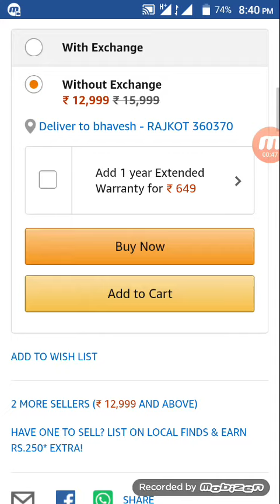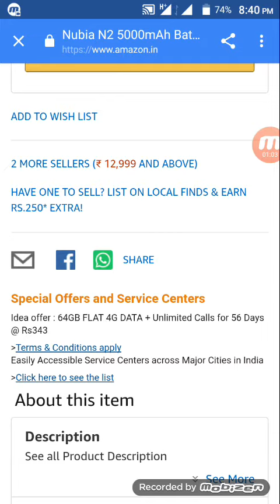Nubia N2 5000mAh Battery(Black Gold, 4GB+64GB)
खरीदने के लिए यहा क्लिक करें

Say Goodbye to Daily Charging
NeoPower - with nubia's solution for long battery life, the N2's 5000mAh large battery lasts for 3.2 days with rigorous use.
Vibrant Life-Like Display
5.5" OLED with high-definition display, clear and amazing image details, is a pleasure to look at.
Extra-Large Capacity
4GB RAM + 64GB ROM and Micro SD capacity up to 128GB. Simultaneously store: 5000 16MP photos + 1000 HQ music + 5h Full HD videos.
Superfast Fingerprint Recognition
The solid-state fingerprint module and 0.2 seconds quick unlock also supports fingerprint screen lock, app encryption and other functions.
Features & details
13MP primary camera with stacked image sensor, blue glass IR filter, high-transparency organic glass lens, 5-pieces motor drive lens, f2.2 aperture, neo vision 6.0, PDAF and 16MP front facing camera with stacked image sensor, blue glass IR filters, 5P lens, f2.0 aperture, skin retouching 2.0
13.97 centimeters (5.5-inch) AMOLED on-cell technology capacitive touchscreen with 1280 x 720 pixels resolution and 16M color support
Android v6.0 Marshmallow operating system with 1.5GHz + 1GHz MTK6750 octa core processor, 64-bit Mali-T860 GPU, 4GB, 64GB internal memory expandable up to 128GB and dual SIM (nano+nano) dual-standby (4G+4G)
5000mAH lithium-ion battery providing talk-time of 50 hours and standby time of 1000 hours.